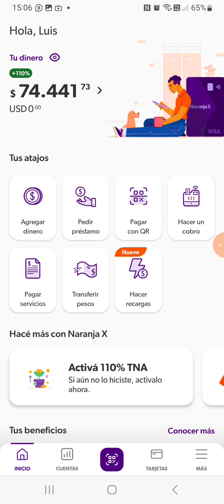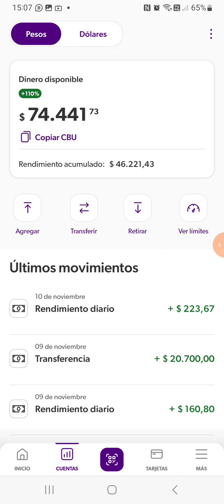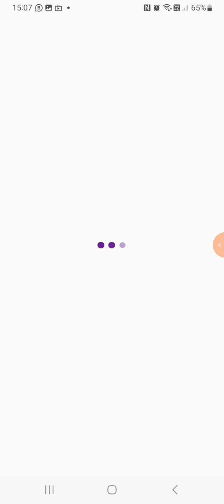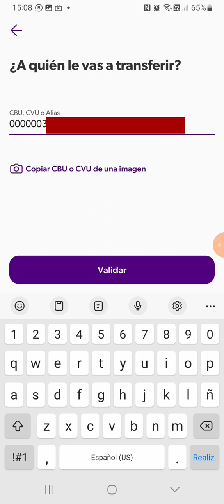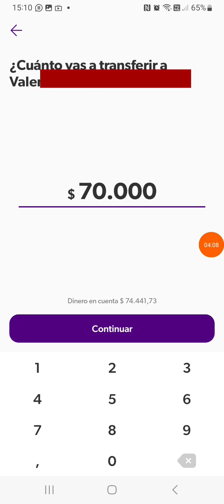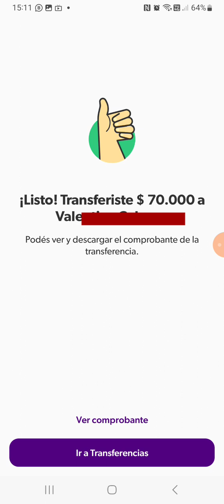tranferi $70.000 por naranja x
como transferir dinero de naranja x

Hola les presento este video de como puedo tranferir dinero de naranja x 2023 a otra cuenta.  hoy les muestro este video de como tranfiero mi plata de naranja x a otra cuenta, No olvides SUSCRIBIRTE al CANAL. SALUDOS

MIRÁ ESTOS VÍDEOS 👇

LO QUE TENES QUE SABER CUANDO VAS A COMPRAR DOLAR CRIPTO / como comprar dolares en binance p2p

código de referido
CPA_00SJX6ZJIJ

💵 cómo GANAR DINERO con la ELECTRICIDAD BASICA sirve para el electricista, pintor, albañil, plomero

is.gd/XHwkQY👈

Aquí te dejo algunos CURSOS que te volverán un profecional !!!

EL ELECTRICO es un canal que te ofrecerá muchos videos tutoriales de electricidad basica, electricidad domiciliaria, electricidad industrial o ideas para tu casa y mas contenidos de tu agrado. Si te quedas en casa para relajarte o tienes un mal día, solo necesitas recostarte o sentarte en la cama, tomar tu teléfonoo, pc, o  tablet mirar mis videos y dejar el resto para mí. Recuerda, EL ELECTRICO siempre te ama y desea que tengas un Hermoso y maravilloso día.

Si TE GUSTO el video y QUIERES COLABORAR con una DONACION con el CANAL aqui te dejo EL ENLACE, la donacion no es obligatoria :

EL ELCECTRICO es un canal que te ofrecerá muchos videos de risa, tutoriales o ideas para tus casa y mas contenidos de tu agrado como por ejemplo como ganar dinero en internet, como generar ingresos pasivos, como conetizar en las redes sociales, como invertir en acciones, como einvertir en argentina, como comprar dolares. Si te quedas en casa para relajarte o tienes un mal día, solo necesitas recostarte o sentarte en la cama, tomar tu teléfonoo, pc  o Tablet, mirar nuestros videos y dejar el resto para nosotros. Recuerda.
 EL ELECTRICO siempre te ama y desea que tengas un Hermoso y maravilloso dia.
NO SOY ASESORES FINANCIERO, TODOS MIS VIDEOS SON EN CARACTER EXPLICATIVO EN BASE A MI EXPERIENCIA. SI USTED DESEA INVERTIR LE RECOMENDAMOS QUE HAGA SUS PROPIOS ANALISIS. SALUDOS

nota : Todos los vídeos que se muestran en mi canal son absolutamente de forma explicativa en base a mis conocimientos y experiencia. El ELÉCTRICO NO se hace responsable de cualquier intento de copiar o réplicar lo que usted vea en este canal.